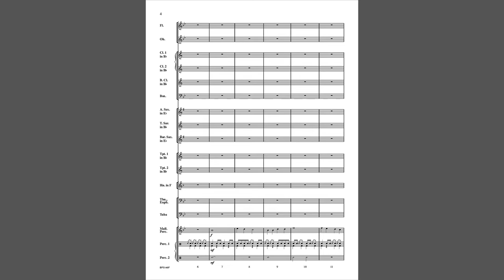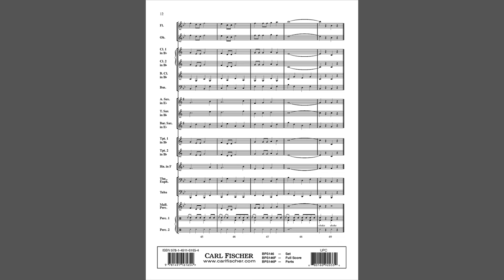The Courageous Nine (BPS146) by Quincy C. Hilliard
Beginning Band Series
Grade 1

Scored for either a large group or a group with limited instrumentation, "The Courageous Nine" was written in recognition of nine students from North Central High School Band in Lebeau, Louisiana who attended the Louisiana Music Educators Association District Three Assessment.  This stately march in B-flat major is sure to prove inspirational to beginning bands!